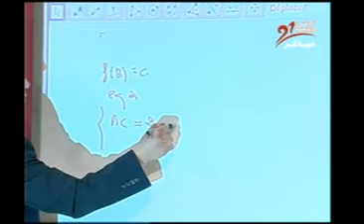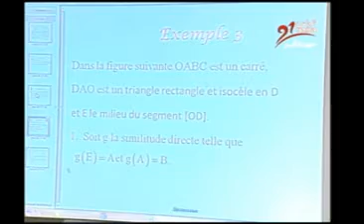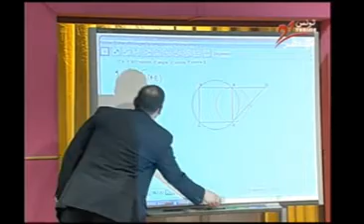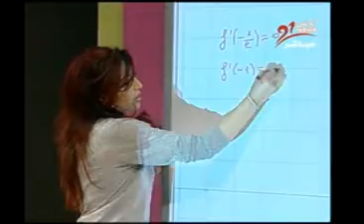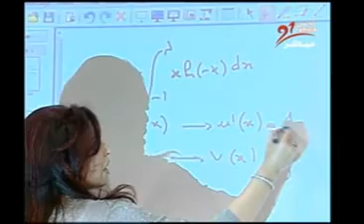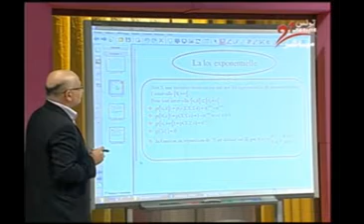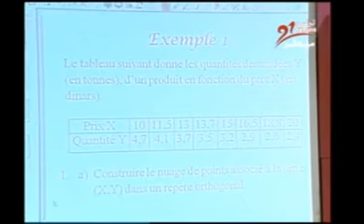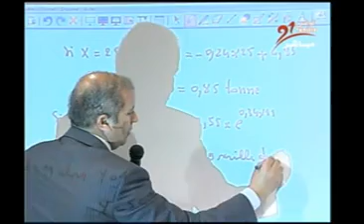Révision 1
bac tunisie